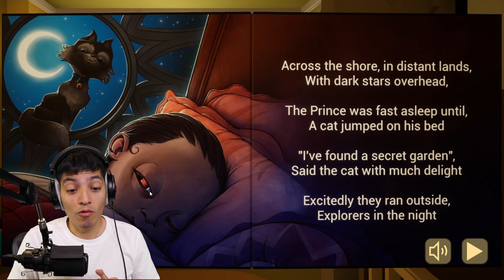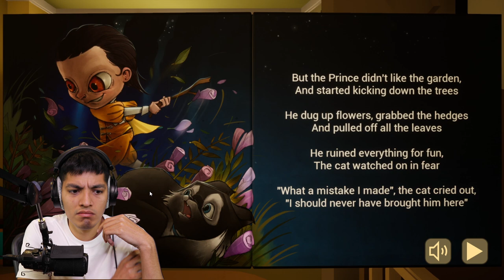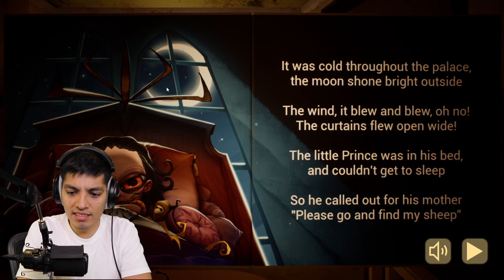THE BABY IN YELLOW IS BACK!! The Baby in Yellow Bedtime Stories update + secret door *horror game*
The baby in yellow is back with a new terrifying update including bedtime stories and we find a secret door!